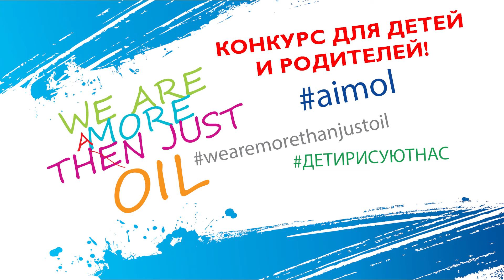AIMOL - WE ARE MORE THAN JUST OIL! ПРОЕКТ "ДЕТИ РИСУЮТ НАС"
Вы никогда не задумывались, как дети представляют себе вашу работу? Мы тоже. Пока, нам не стали приносить рисунки, на которых малыши изображали своих мам, пап и AIMOL. Мы были удивлены сколько фантазии, любви и внимания было вложено в каждый рисунок, посвященный тому, чему родители отдают столько времени и сил. И мы подумали, а почему бы не сделать проект, который бы помог объединить и взрослых, и детей? Ведь это уникальная возможность взглянуть на себя их глазами! Так родилась идея конкурса
«ДЕТИ РИСУЮТ НАС».
И мы очень надеемся, что этот проект поможет обратить внимание занятых мам и пап на то, как важно для наших малышей быть частью огромного и, возможно, непонятного для них мира, в котором живем мы – их родители.
Самых талантливых ждут призы, а также подарочные календари на 2017 год с рисунками победителей и сувенирная продукция.